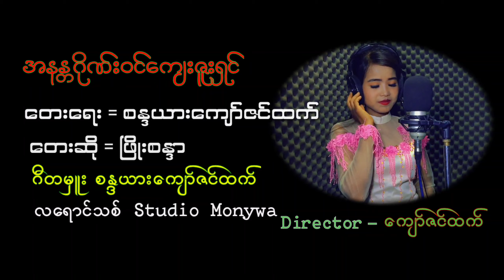အနန္တဂိုဏ်းဝင်ကျေးဇူးရှင် တေးရေး ဂီတမှူးစန္ဒယားကျော်ဇင်ထက် ဆို ဖြိုးစန္ဒာ